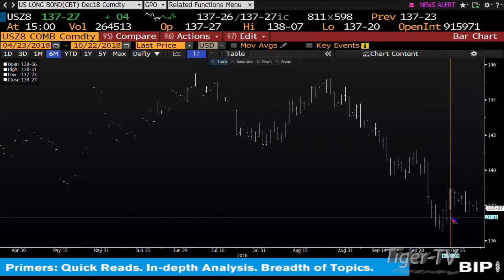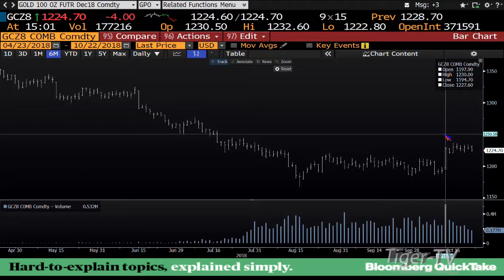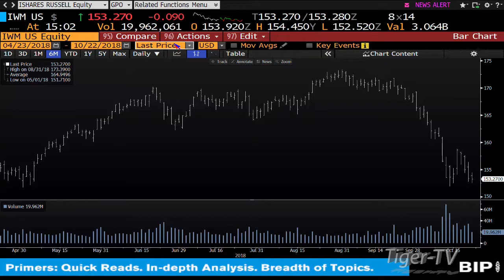October 22nd 3PM ET Market Update with Tom O'Brien on TFNN